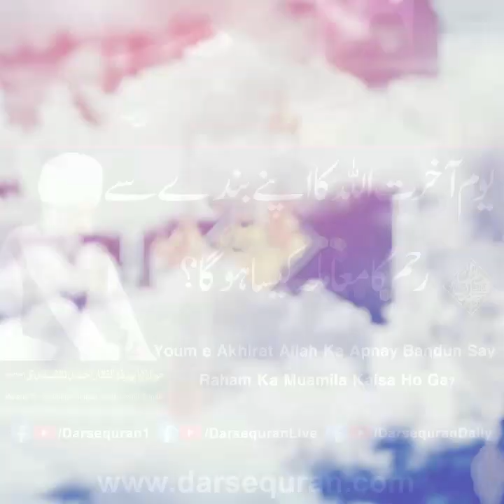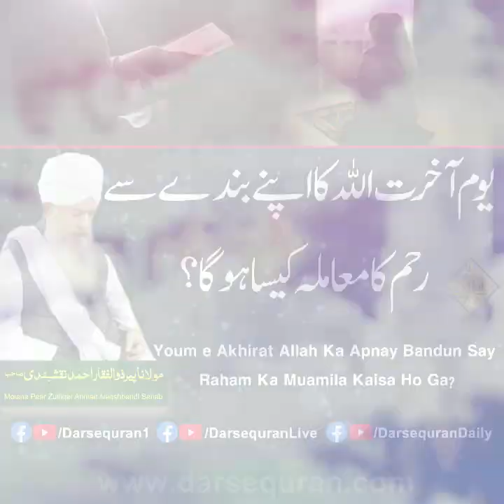"Youm e Akhirat Allah Ka Apnay Banday Say Raham Ka Muamila Kaisa Ho Ga?" Molana Peer Zulfiqar Ahmad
"Youm e Akhirat Allah Ka Apnay Banday Say Raham Ka Muamila Kaisa Ho Ga?"
Molana Peer Zulfiqar Ahmad Naqshbandi Sahab
"یوم آخرت اللہ کا اپنے بندے سے رحم کا معاملہ کیسا ہو گا؟"
مولانا پیر ذوالفقار احمد نقشبندی صاحب